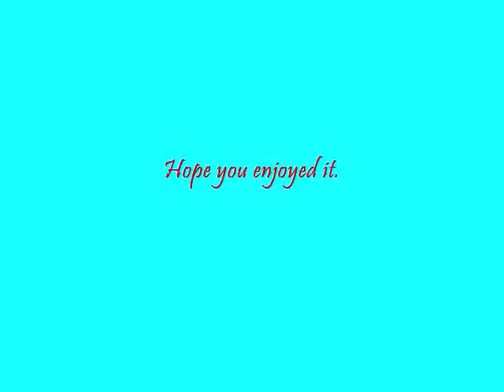Sondi Sodsai - Song of India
From the album "Sondi" (1959).